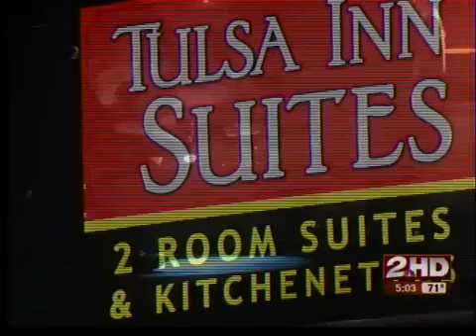East Tulsa Hotel shooting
The shooting happened just after 1:00 a.m. at the Tulsa Inn and Suites in the 8200 block of East Skelly Drive.